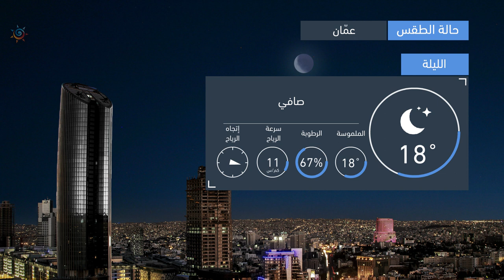طقس العرب | طقس الغد في الأردن | الجمعة 2020/8/21